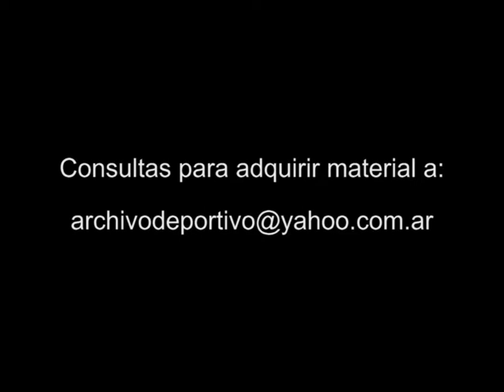Reportaje a J J Lopez de vacaciones en la playa - DiFilm 1996